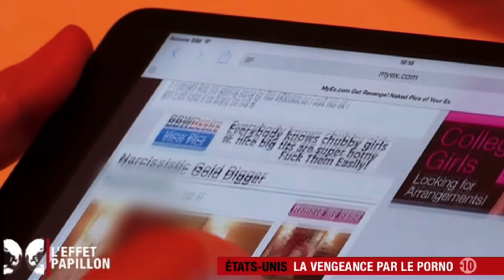REVENGE PORN : MON EX A ENVOYÉ NOS SEXTAPES À MA MÈRE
LE REVENGE PORN : LISA AMEL SE LIVRE SUR CET HISTOIRE QUI AURAIT PU LA DÉTRUIRE